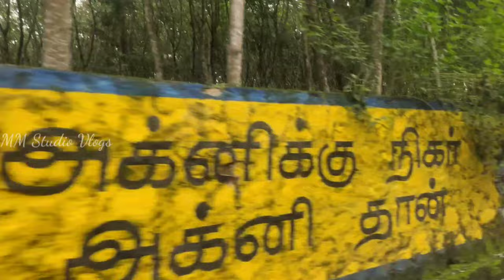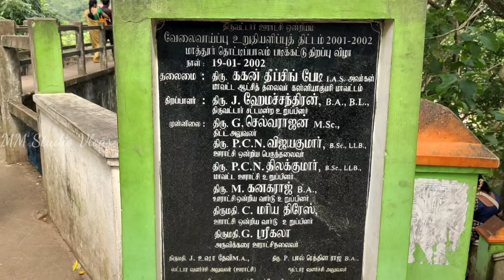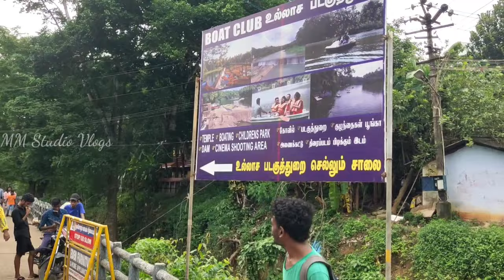Hanging Water Bridge |Thottipalam kanyakumari | Natural Views | Waterfalls in tamilnadu | Nagercoil